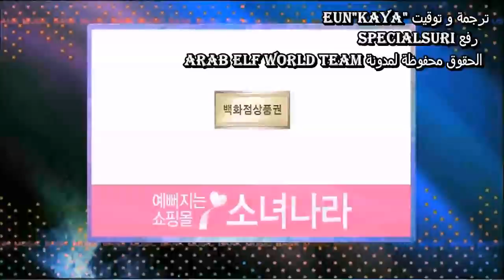[arabic sub] 120720 Music Bank Super Junior Win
. فوز سوبر جونيور في الميوزك بانك ضد تيارا بتاريخ 120720